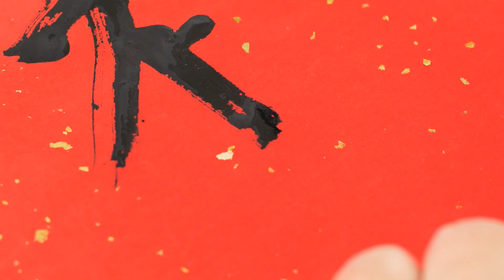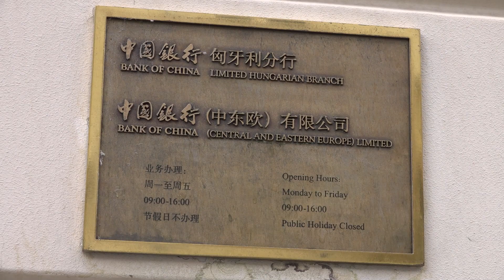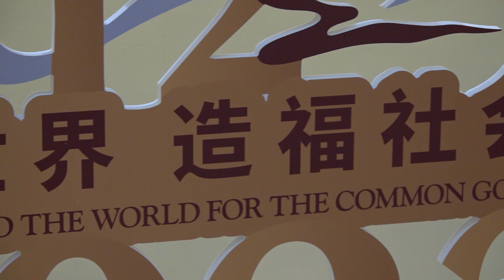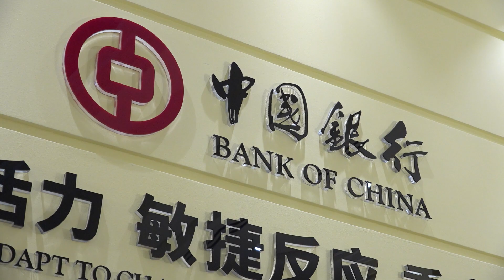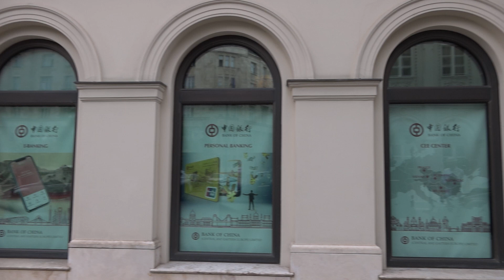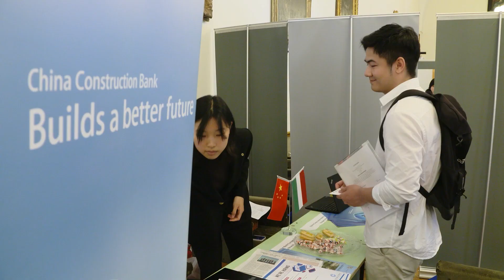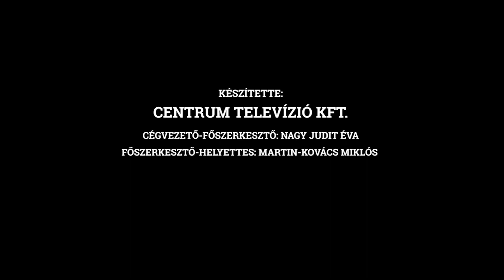CENTRUM TV | Mozaik | IV.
Mozaik című sorozatunk a sokezer éves kínai kultúra hagyományairól, a mai Kína kultúrájáról, történelmi és politikai hátteréről, gazdasági folyamatokról, tudományról, technológiáról és innovációról, a kínai emberek mindennapjairól, egyszóval mindenről szól, ami Kína. Azokkal beszélgetünk, akik jól ismerik a kínai kultúrát, a gondolkodást, segítenek eligazodni a távol-keleti országban és jobban megérteni azokat a kulturális, geopolitikai, gazdasági, vagy akár politikai folyamatokat, melyek Kínában zajlanak.